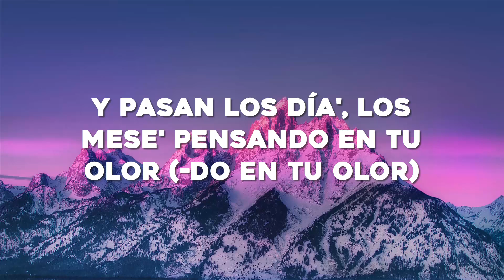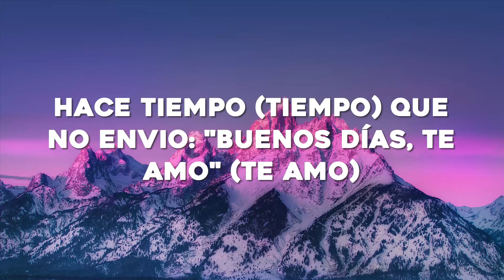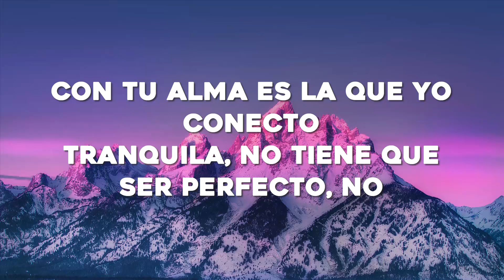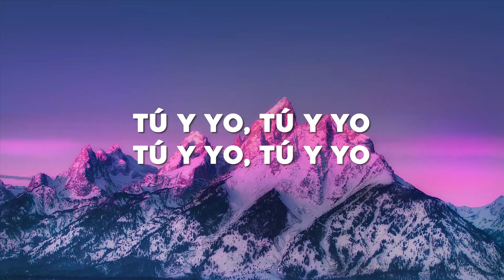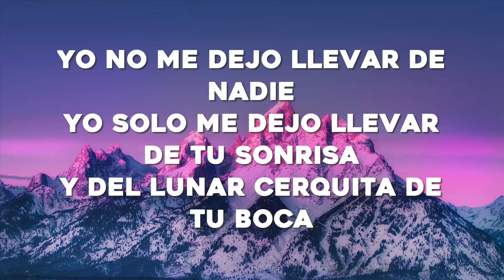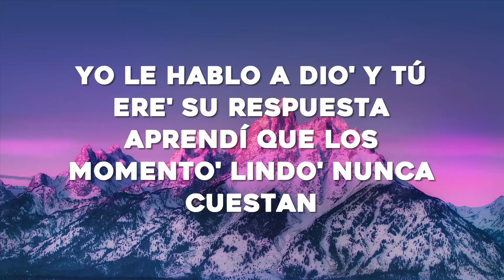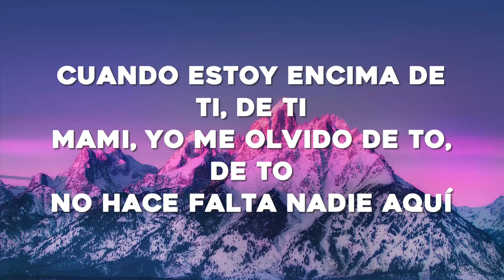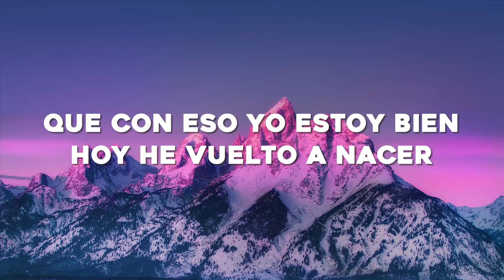Bad Bunny - Ojitos Lindos (Letra/Lyrics) ft. Bomba Estéreo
Mm-mmm, mm-mmm-mmm-mmm
Mm-mmm, mm-mmm-mmm-mmm